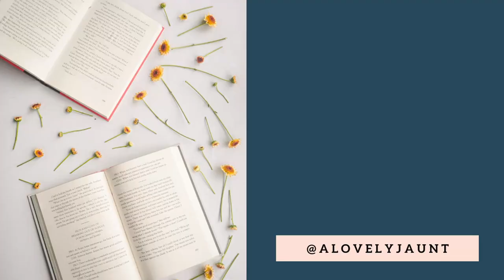GROWING OUT OF YA | Discussion Video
Even though I find a lot of new creative concepts in YA as well as a lot of fun and entertaining books to read, lately I haven't been enjoying it as much. Whether its repetitious tropes, lack of character development, or simply not being the right audience, let's discuss how my relationship with YA is changed. How has your relationship with reading YA changed over the years?